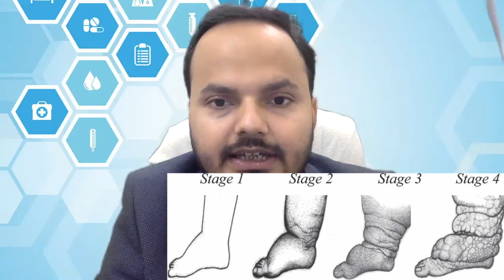Filaria : फाइलेरिया के कारण, लक्षण और इलाज | Dr. Pratyush Kumar | Physician | Filaria specialist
फाइलेरिया के लक्षण कुछ इस प्रकार हैं

बार-बार बुखार आना
अंगों, जननांगों और स्तनों में सूजन
हाइड्रोसील (Hydrocele – अंडकोष में होने वाली सूजन)
त्वचा infection ya itching होना
हाथों और पैरों में सूजन

Prevention Tips for Filaria in Hindi by one of the Best physician in Patna

Consult online or in clinic

Dr. Pratyush Kumar - Physician & Diabetes specialist

Address: Makhania Kuan Road, near Masjid, Dujra Diara, Patna, Bihar 800004
Hours: 9am -  9PM